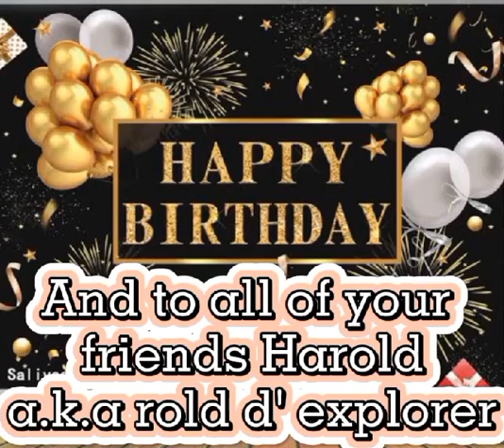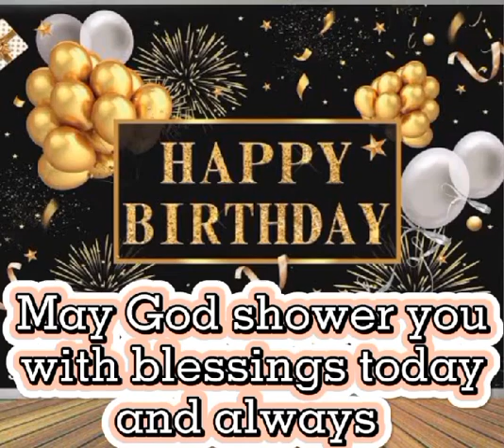Wishing you all the best, Nothing but the Best!! (Rold d Explorer)